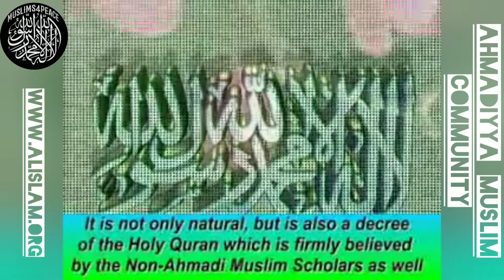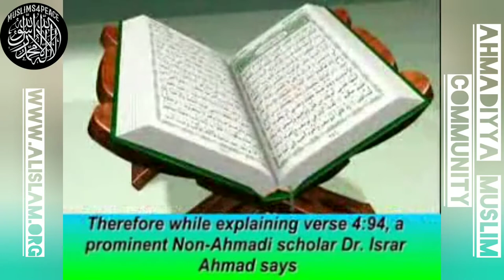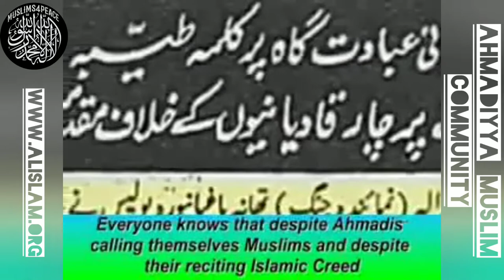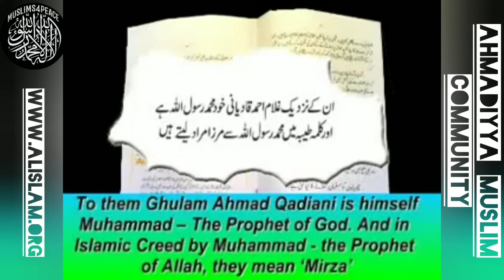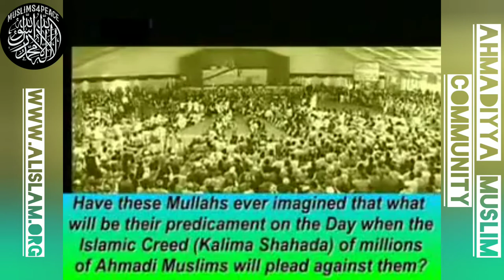Are Ahmadis Qadiani Kafir infidels or Muslims? Islam Ahmadiyya